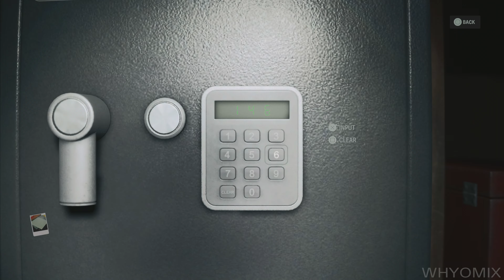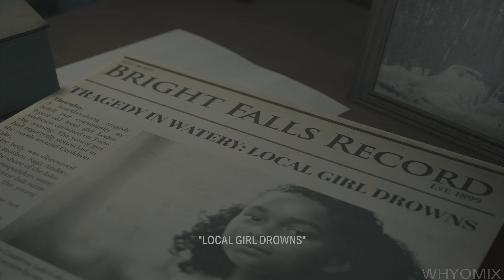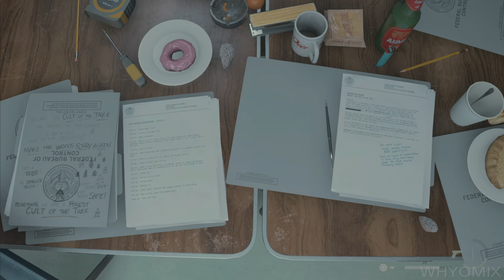ALAN WAKE 2 (PS5) 4K 60FPS HDR - Gameplay Part 7 - KNIGHT WARKSHOP (PS5 Version)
Alan Wake 2 is a 2023 survival horror game developed by Remedy Entertainment and published by Epic Games Publishing. A sequel to Alan Wake, the story follows best-selling horror novelist Alan Wake, who has been trapped in an alternative dimension for 13 years, as he attempts to escape by writing a horror story involving an FBI agent named Saga Anderson. The game was released for PlayStation 5, Windows, and Xbox Series X/S on 27 October 2023. It received generally positive reviews from critics.